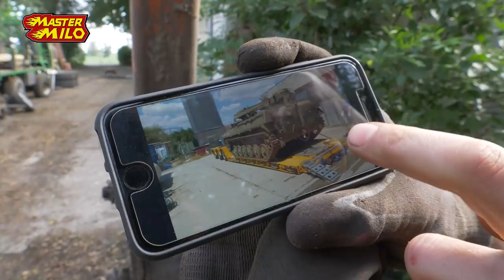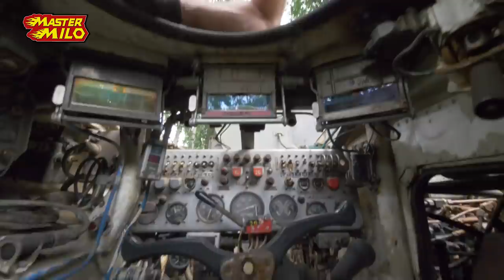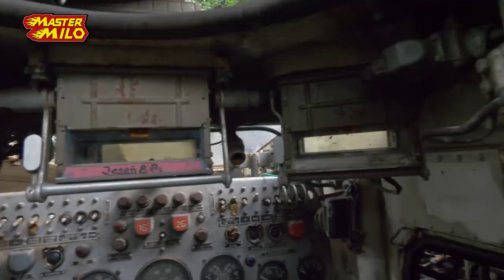We bought a VPV Armored Vehicle! (BMP-1)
We bought a VPV Armored Vehicle! (BMP-1) Hey folks, a new project has arrived! This is a VPV, the recovery version of the BMP-1. It has been used by the Czech army.

0:00 - Intro
3:22 - About the VPV (BMP-1)
5:30 - Engine bay of the VPV (BMP-1)
11:44 - Driver of the VPV (BMP-1)
17:25 - Crew Compartment of the VPV (BMP-1)